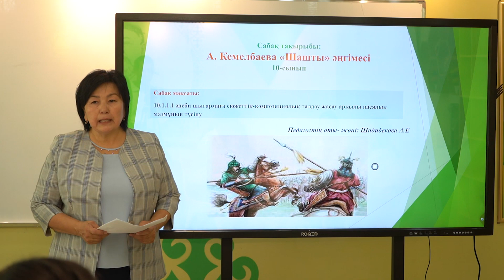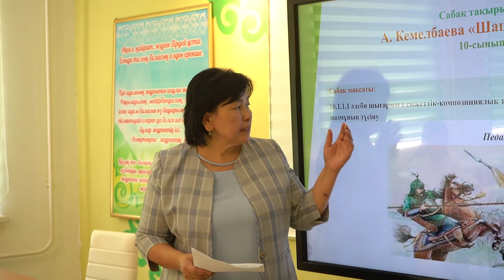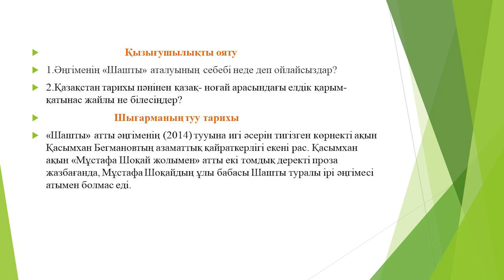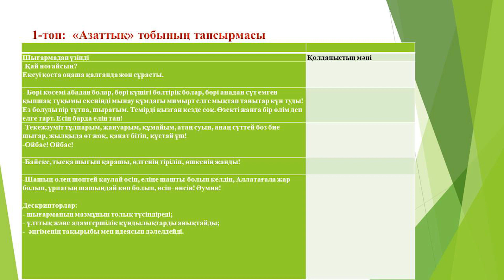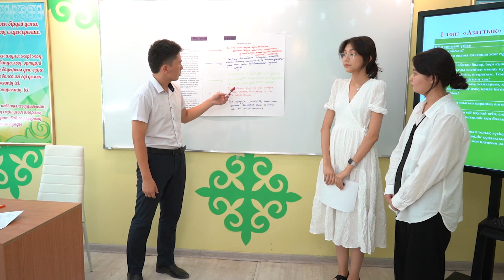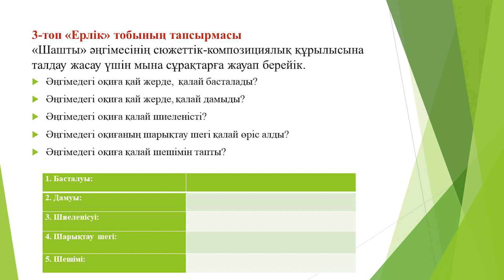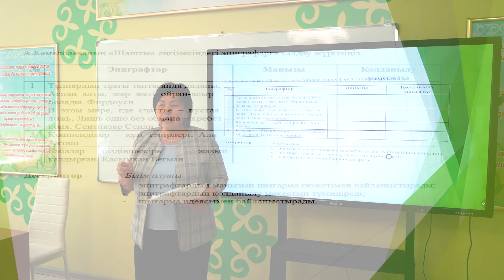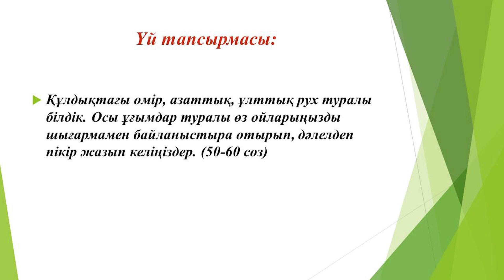Сабақ 15 мин